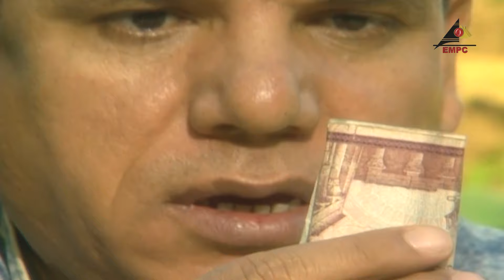مسلسل بطة واخواتها EPS 20